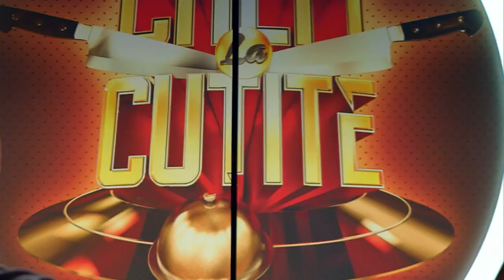Influnceriţele au luat cu asalt bucătăria!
Constantinescu Andreea şi Sensy sunt două influenceriţe care vor să-i dea gata pe chefi cu preparatele lor. Pe lângă ele s-a infiltrat şi Daniel Cifor, un elev care s-a botezat la vârsta de 18 ani!

Urmăreşte „Chefi la cuțite” şi pe:
➠ TV Antena 1, în fiecare luni și marți, de la ora 20:00.